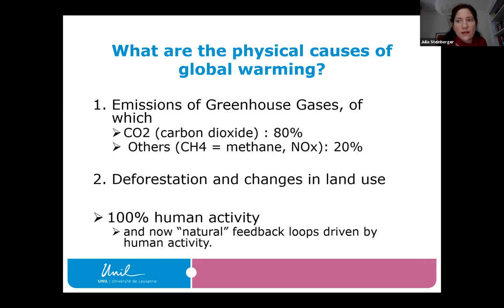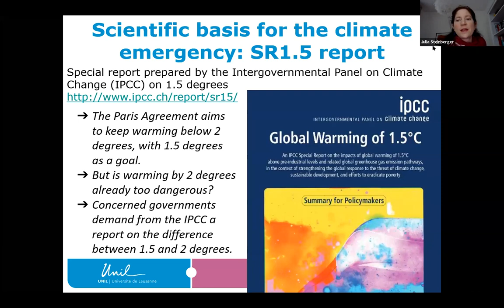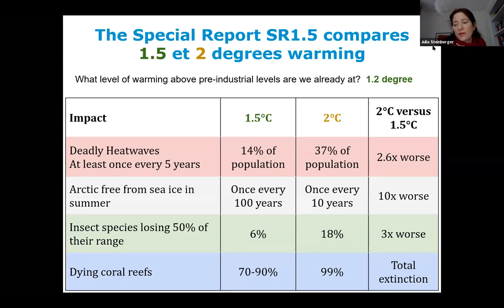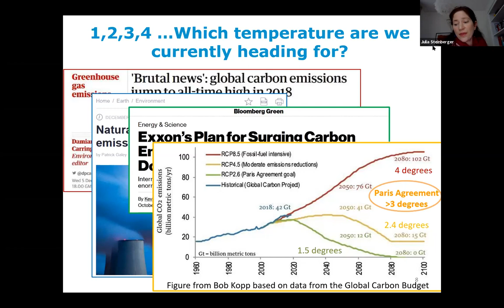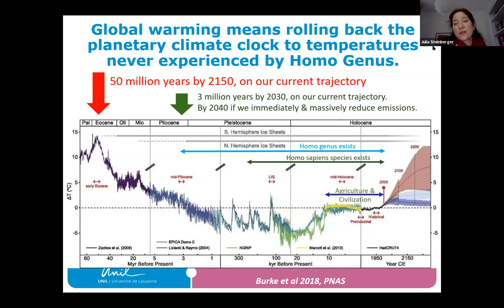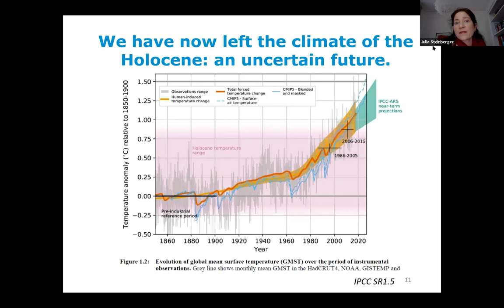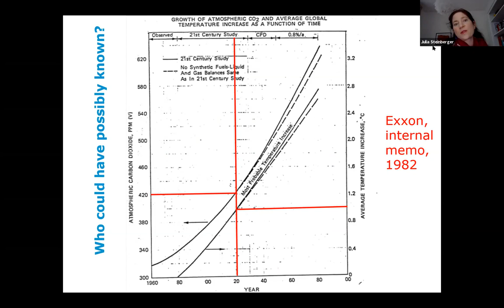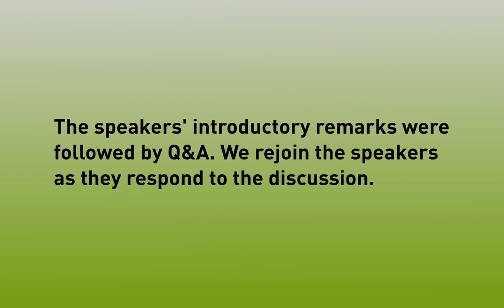The Ecology of the Pandemic - morning session, 13 Feb 2021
On 13 February 2021 the Zero Covid campaign held an online event to explore the origins and impacts of the Covid-19 pandemic. The morning session was dedicated to the ecology of the pandemic. Speakers featured:

Julia Steinberger, Professor of Societal Challenges of Climate Change at Lausanne University, and Lead Author for the IPCC’s 6th Assessment Report with Working Group 3. Julia writes at profjuliasteinberger.wordpress.com

Rob Wallace, an evolutionary epidemiologist with the Agroecology and Rural Economics Research Corps. He is author of Big Farms Make Big Flu and Dead Epidemiologists: On the Origins of COVID-19. He has consulted with the Food and Agriculture Organization and the Centers for Disease Control and Prevention.

The session was chaired by Diane Abbott, MP for Hackney North and Stoke Newington and former Shadow Home Secretary